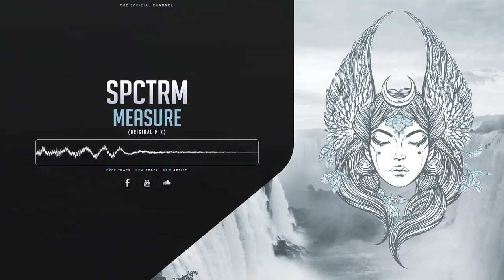SPCTRM - Measure (Original Mix)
↓ Read description for more information ↓

→ ♥ Channel Info ♥ ←

→ ♦ Upload Info ♦ ←

►Artist : SPCTRM
►Track Title : Measure (Original Mix)
►Label : /

Free Release : /

→ ♣ Artist Info ♣ ←

→ ★ Other ★ ←

►Submitted by Athenaz Uploadz

►Design by Athenaz Uploadz

►If you are the owner or the label of recordings responsible for this track and that you meet an online problem, do not hesitate to send us an e-mail to to delete the track instead of contacting YouTube. Thank you